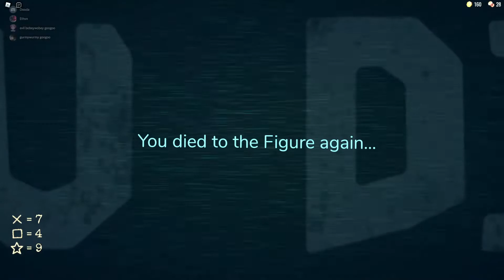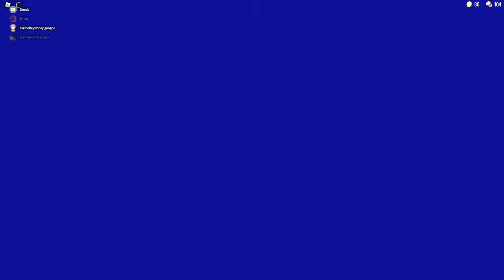THE BEST ROBLOX HORROR GAME! - DOORS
Leave a like for more! Hope you all enjoy!